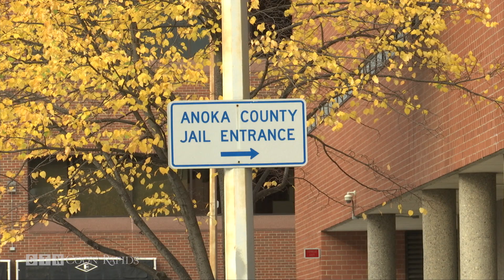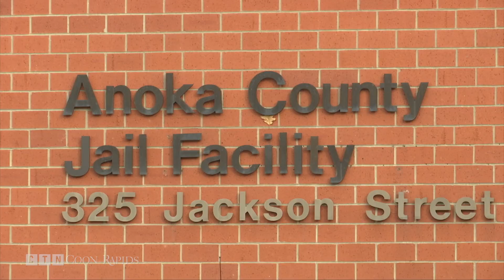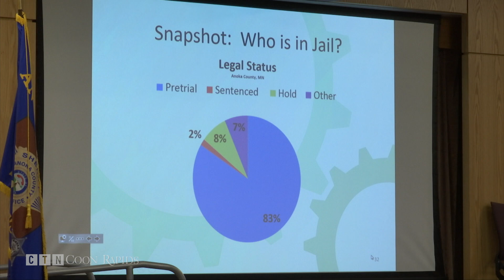Public Forum Held to Discuss Future of Anoka Co. Jail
Growing concerns about the overcrowding and outdated Anoka County Jail lead to a public forum this week addressing safety, space and increasing maintenance costs.  Now a jail and justice system assessment could lead to future improvements.

"I had my eyes ripped violently wide open to see just how bad the struggles our team was facing on a daily basis," says Anoka County Sheriff James Stuart.

Since 1961 Anoka County has had a jail, and since 1983, that jail has been housed here at the Anoka County Government Center in Anoka, but after 34 years of operation, improvements are needed for the antiquated facility.

"Even in the early 1980's when it was designed and built, it wasn't designed to accommodate more than 138 inmates and currently we have 238 inmates and we're typically beyond capacity so we're actually shipping our inmates out, sometimes up to four other counties, which creates its own set of logistical challenges," says Stuart.

For several years the Anoka County Jail and Justice system has struggled with the efficient and safe processing of individuals due to facility design flaws.

Current issues plaguing the jail include: Inadequate bed space for inmates, increasing maintenance costs, safety concerns and a Greater number of inmates with mental and physical health issues without the appropriate cells to keep them safe.

Sheriff James Stuart contacted the National Institute of Corrections to initiate an assessment of the facility, and just three months after the request, they came to Anoka.

"The facility footprint is very difficult to work with being that it's a rectangular footprint, so the ability for them to do anything is a bit of a struggle," says Karen Albert, National Institute of Corrections.

Landlocked and out of space, the downtown Anoka facility is running out of options.

"We've tried to make those updates and upgrades to improve safety within the constraints of this physical plant, but we also recognize that this plant is very old, very outdated and the year it was designed it was an antiquated design, it has just never been designed to meet the needs, current or future, of Anoka County," says Stuart.

Sheriff Stuart says the county has established a team made up of criminal justice and mental health professionals who will tour jails in other jurisdictions, present needs assessment information and determine options for the future.  It could be up to five years before a design plan is determined and a new facility plan is presented to voters.